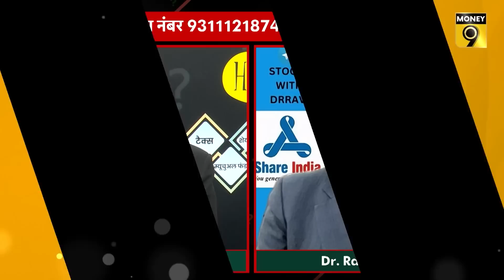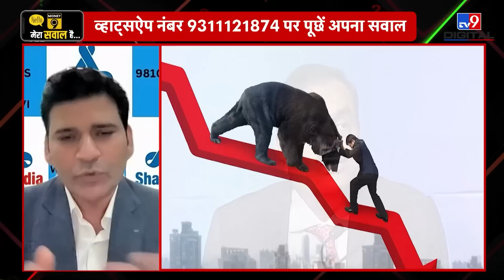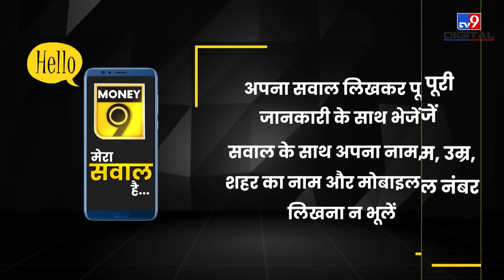क्या Stock Market से मिल रहे हैं मंदी के संकेत? Adani Wilmar | Money Master | Money9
अभी और किन शेयरों में दिखेगी गिरावट? Stock Market में कैसे बनाएं रणनीति? बैंकिंग और IT Stocks में क्या हो निवेश की रणनीति? आपके सभी सवालों के जवाब देंगे शेयर बाजार के जाने-माने जानकार Dr. Ravi Singh.